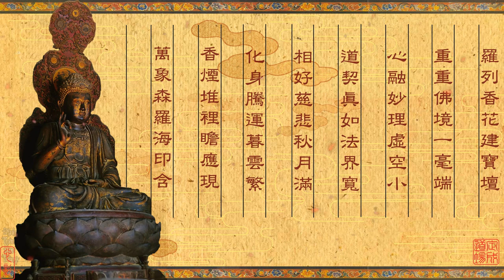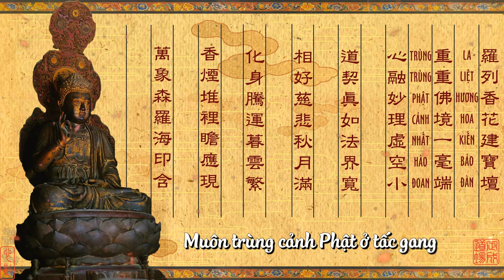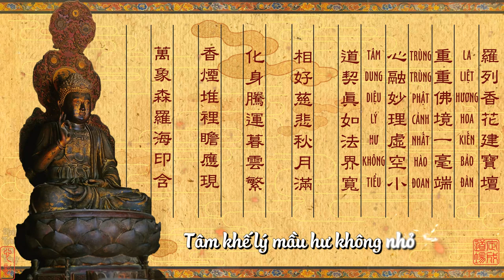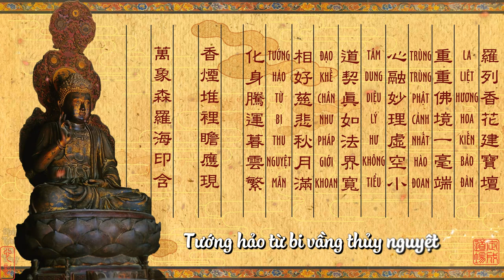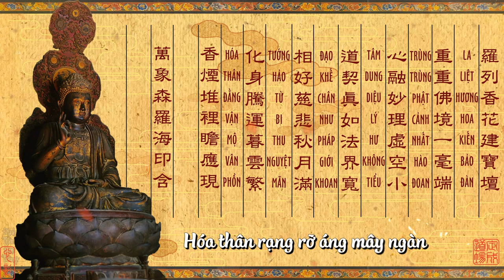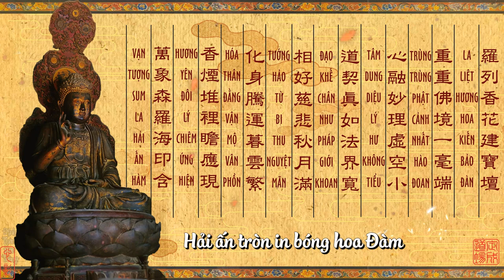Thầy Định Thành -《VỊNH LA LIỆT - NGHĨA》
Thông điệp và ý nghĩa:
HẠNH PHÚC Ở TRONG TA
trích "Trái Tim Của Bụt" - Sư Ông Làng Mai sáng tác.

Những mầu nhiệm của sự sống đang được biểu hiện trước mắt ta trong mỗi phút mỗi giây. Chính bản thân ta là một mầu nhiệm. Chính người bạn tu sống bên ta cũng là một mầu nhiệm. Không có gì ngăn cản chúng ta tiếp xúc với sự sống trong những giây phút hiện tại để biến chúng ta thành những trang huyền sử. Những điều Bụt dạy ta hết sức đơn giản. Những bài thiền tập có hướng dẫn nằm ở trong tầm tay mọi người, ai cũng có thể thực tập được cả. Bài kệ học hôm nay, ta chỉ cần thực tập trong vài phút là đã thấy mình khỏe hơn, nhẹ hơn và có thể đạt đến hạnh phúc lớn và sâu. Có câu chuyện những người đi lên núi châu báu, chân đạp lên trên châu báu, nhưng đến khi ra về thì không mang được một hạt ngọc nào về. Chúng ta có thể cũng giống những người ấy vậy. Chúng ta đã có cơ hội gặp được Pháp bảo, gặp được Bụt, Pháp và Tăng, đã có rất nhiều điều kiện để hạnh phúc nhưng chúng ta không có khả năng sống cái hạnh phúc đó. Chúng ta tiếp tục làm nô lệ cho quá khứ, cho tương lai. Chúng ta nghĩ hạnh phúc chỉ có thể đạt tới khi nào xung quanh có sự thay đổi, sau khi mọi người thay đổi. Ta không ngờ rằng hạnh phúc ở ngay trong trái tim. Tu hành cũng như là đào giếng. Nếu chúng ta đào xuống và gặp được mạch nước thì tự nhiên nước ngọt trào ra. Mạch nước ngọt đó nằm ở ngay trong tâm chúng ta. Nguồn suối chánh niệm đó lưu nhuận ở trong tâm, do Bụt và tổ tiên truyền lại. Chúng ta chỉ cần đào sâu thêm một chút là dòng nước ngọt sẽ phun lên. Ta không cần phải đợi tới lúc chuyển hóa tất cả những buồn đau và lo sợ rồi mới có an lạc.

Thời đại của chúng ta là thời đại trong đó mọi người có nhiều lo lắng và sợ hãi. Chúng ta đã được đào tạo và huấn luyện để sống trong lo lắng. Chúng ta lo lắng nhiều quá, đến nỗi đã mất đi khả năng an trú trong hiện tại. Người nào cũng tên là Lê Thị Lo, người nào cũng tên là Nguyễn Văn Sợ. Chứng bệnh của thời đại là lo lắng và sợ hãi. Sở dĩ lo lắng và sợ hãi nhiều quá cũng chỉ vì chúng ta quen sống phiêu lãng trong tương lai nhiều quá. Chúng ta cảm thấy bất an, đi không yên, đứng cũng không yên và khi nằm ngủ lại sợ ngủ không được. Đi học sợ không học giỏi. Ngồi thiền cũng sợ ngồi thiền không thông suốt. Cái lo và cái sợ trấn ngự tâm ta.

Cho nên chúng ta cần phải học pháp môn Bụt dạy. Nếu anh trở về được với giây phút hiện tại và an trú được trong giây phút hiện tại thì anh không còn cần gì nữa mà phải lo. Sang ngày mai, anh đâu có thể làm gì được thêm để cho hôm nay có nhiều hạnh phúc hơn đâu? Trong khi đó thì trong giây phút này anh thở vào được, anh thở ra được, anh mỉm cười được. Anh có đủ tất cả những điều kiện để tạo ra hạnh phúc. Người ngăn cản không cho anh hạnh phúc chính là anh. Khi anh chùi nồi, hay cưa củi hoặc đốt lò, tại sao anh không có hạnh phúc? Tại vì anh cứ nghĩ rằng chùi nồi như vậy cốt để làm một cái gì đó, cưa củi như vậy cũng là để làm một cái gì đó. Anh không thấy rằng cưa củi trước hết là để cưa củi, được làm việc cưa củi thôi cũng đã là hạnh phúc rồi. Học kinh cũng như cưa củi. Khi ta biết làm trong chánh niệm thì cái nào cũng mang lại an lạc như nhau. Học chữ Nho, tiếng Pali, tiếng Phạn làm gì, trong khi một bước chân hoặc một hớp trà cũng có thể tạo thành những giây phút huyền thoại?

Trở về an lạc trong giây phút hiện tại, anh sẽ thấy giây phút đó nuôi dưỡng và chuyển hóa anh. Có được những giây phút như vậy là có an lạc và thanh tịnh. Bí quyết của sự tu tập là mỗi ngày sống được những giây phút như vậy. Đây là phương thuốc đối trị chứng bệnh thời đại của chúng ta, bệnh lo sợ. Những chứng ưu uất (stress), những bệnh tâm thần của ta đều phát xuất từ áp lực của lo sợ. Và sự lo sợ của những người khác lại thúc đẩy nỗi lo sợ của ta. Thấy người ta lo, mình cũng sinh lo, mình không thể thản nhiên được. Từ đó phát sinh ra một nỗi lo tập thể. Thế giới chúng ta đang bị thiêu đốt bởi ngọn lửa của lo sợ, của bất an.

Phương thuốc của Bụt hết sức mầu nhiệm: hãy buông bỏ hết tất cả những lo sợ ấy đi, dầu là lo lắng cho sinh môi, cho tương lai thế giới, cho nạn nhân mãn. Hãy trở về, tự nuôi dưỡng bằng sự sống trong giây phút hiện tại. Rồi anh sẽ thấy anh làm được gì để chuyển hóa tình trạng. Lo lắng suông đâu có ích lợi gì mà chỉ làm bặng hoại thêm tình trạng. Vô ưu và quán chiếu là phương thuốc trị liệu cho anh và thời đại của anh.